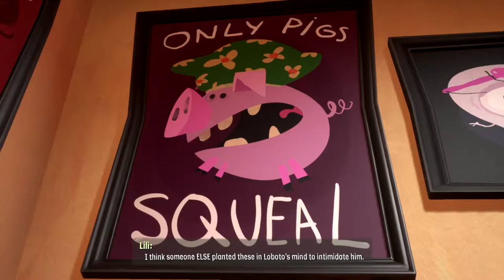Psychonauts 2 | Part 1